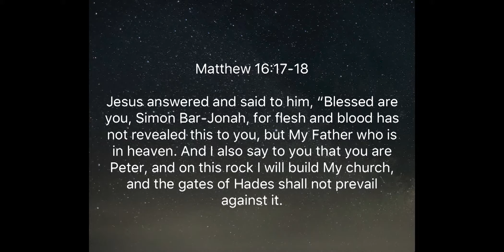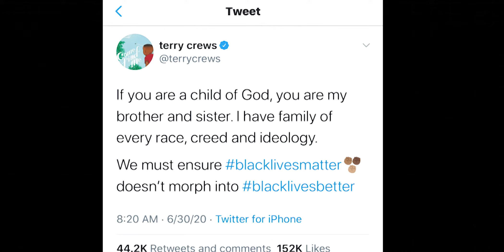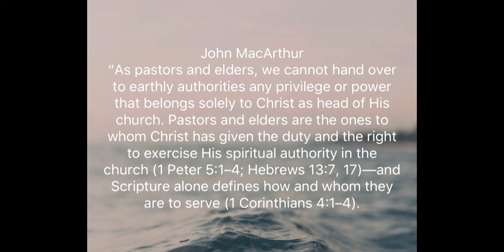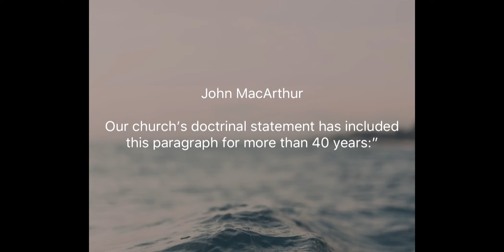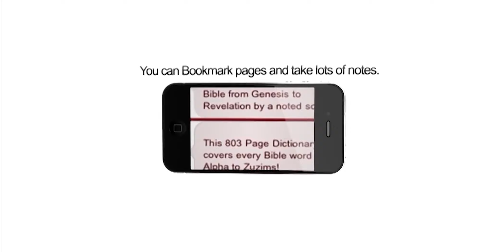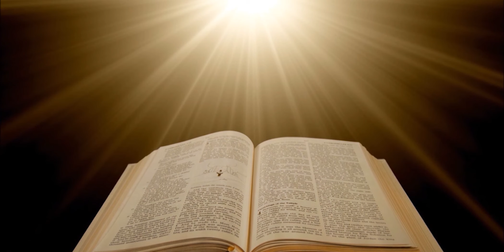'Essential Workers' - Kay & Olu Taiwo - VGL TV Program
Please watch this powerful discussion by Kay and Olu Taiwo:

God considers you essential. As the world tackles the global pandemic as a result of COVID-19, the have designated people as either 'Essential' or 'Non-Essential Workers'. The is diametrically opposite of how God views.